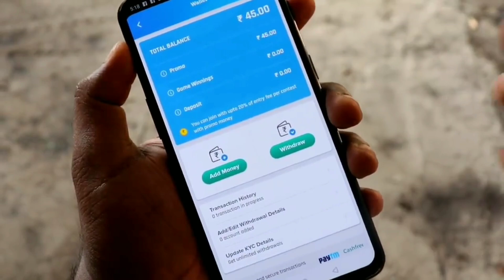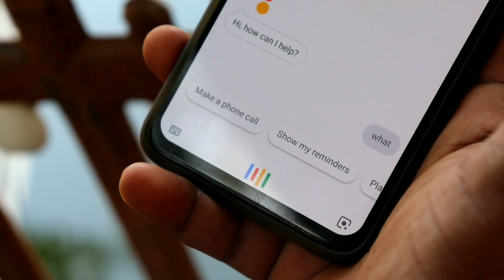WITH BIkER GIRL 🔥🔥 🔥 Blitzwolf headphone | vlog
Download Nostra Pro App & Earn Money from Cricket T-20 Festival with your Sports Knowledge

 खेलो, जीतो और पैसे कमाए Cricket T-20 Festical से सीधे  PayTM और Bank अकाउंट में